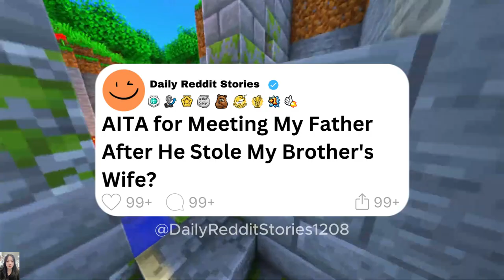[Full story] AITA for Meeting My Father After He Stole My Brother's Wife?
00:00 - Intro
00:07 - [Full story] AITA for Meeting My Father After He Stole My Brother's Wife?
02:51 - [UPDATE 1]
04:00 - [UPDATE 2]
06:05 - [ FINAL UPDATE ]